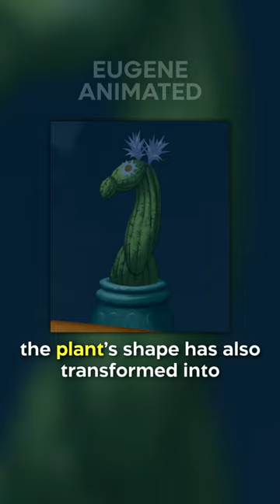Did You Know In THE EMPEROR’S NEW GROOVE…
There is something that you may have missed in one of the movie’s early scenes. During the scene when Yzma tries to poison Kuzco with Kronk’s help, she avoids drinking the poison herself by pouring it on a plant without Kuzco noticing. When Kuzco then appears alive and well, only to begin transforming into a Llama, we can then see when we look at Yzma that the plant’s shape has also transformed into that of a llama.